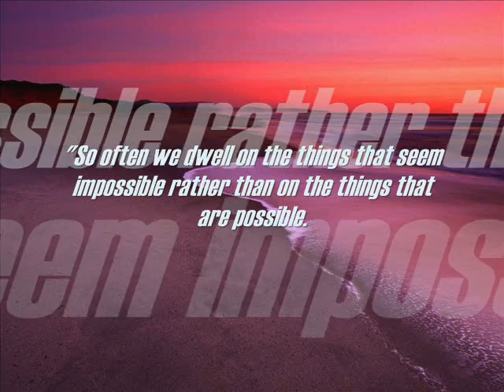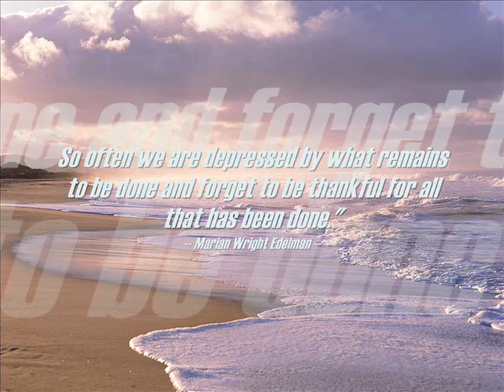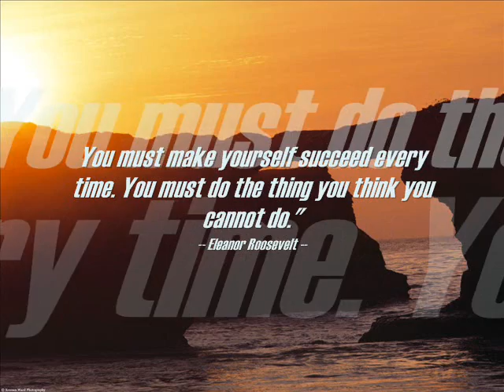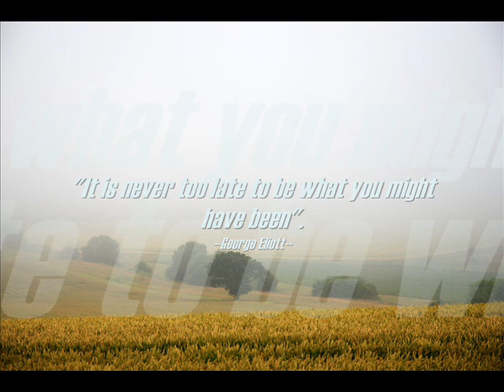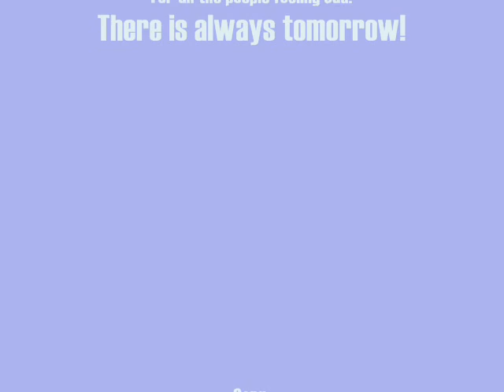David Lanz & Paul Speer - Veil of Tears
Song: "Veil of Tears".
Piano: David Lanz,
Quitar: Paul Speer,
Album: Bridge of Dreams (1993).

Lanz' gentle ivory graces and soaring symphonic textures nearly make contemporary classical music from grand and eloquent statements like the title track and its follow-up pieces "She Stands on the Mountain, Still" and "Veil of Tears."